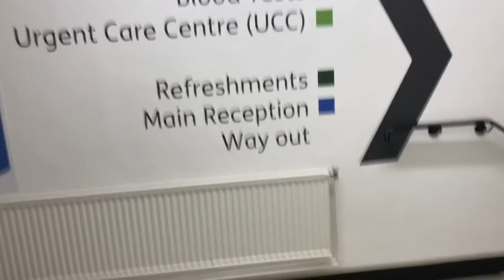Day 24 - Vlogtober - Little Drops of Wonderful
Welcome to Day 24 of my attempt to vlog every day in October! Today I’m dyeing yarn, visiting the hospital and taking a trip (in the rain) to Knole Park.

(My channel is about crochet, knitting, yarn, crafts and all the good stuff.  I live in Kent, in the UK, with my long-suffering husband and my 2 delightful daughters.)

I hope you enjoy my Vlogtober!

Ali xx

xx